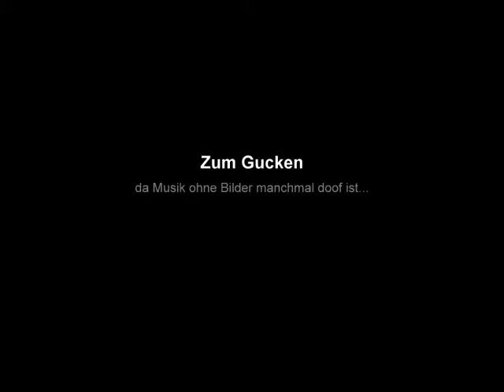Lola Montez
Ein paar Bilder dazu, da "nur gucken" manchmal blöd ist.